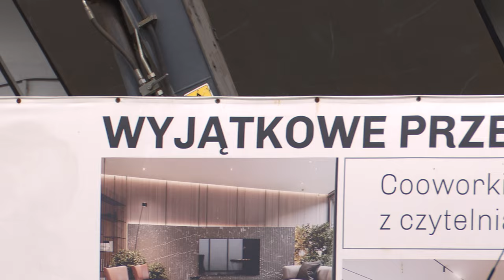Nierozwiązywalny problem mieszkaniowy 08.05.2024